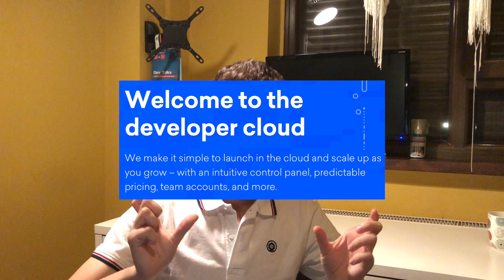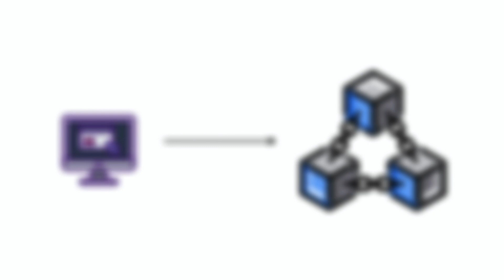How to plan a programming project (from Idea to MVP)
Becoming a programmer isn't just about learning the syntax and the concepts of a programming language: it's about figuring out how to use that knowledge to make programs.

In this video I'll share with you  the main steps I use when I plan a new programming project:
- Figure out what you want to make
- What technologies will you use
- What features will it include VS What features it must include
- How will you implement it
- Time management

Always do your planning and research before starting a project!